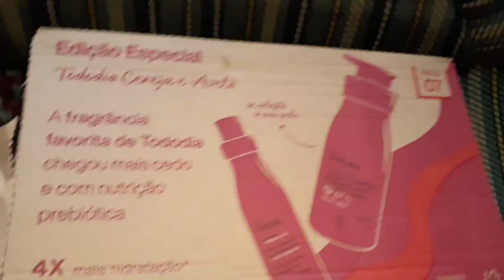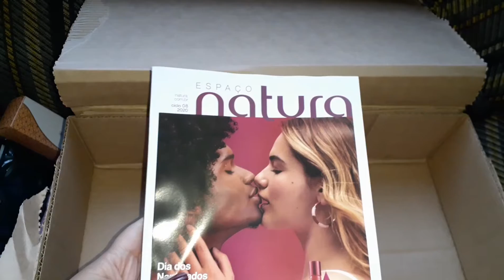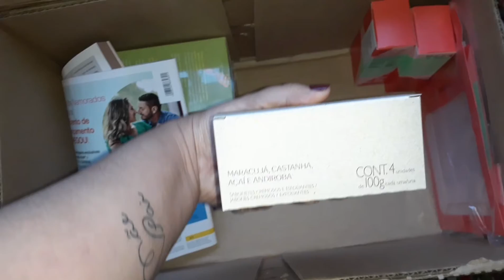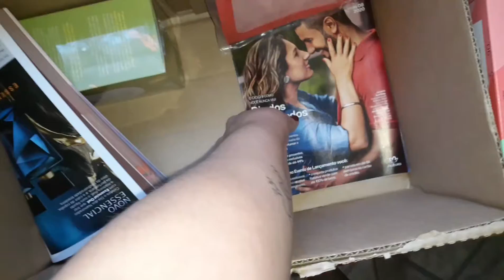Open Box Natura Ciclo 06/2020